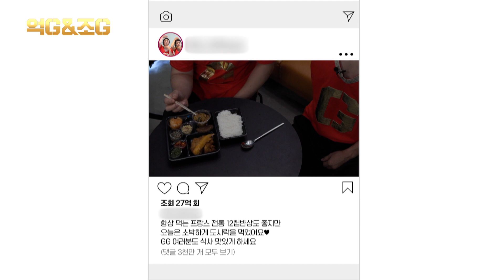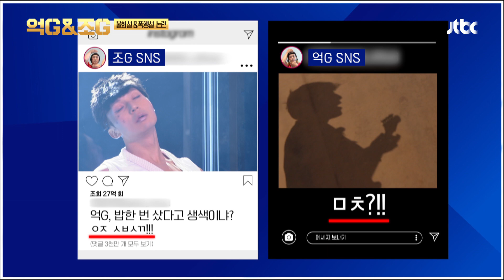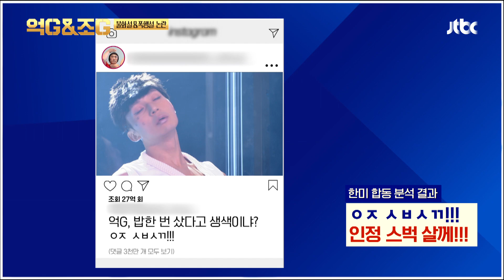[억G&조G] 억G의 조G 폭행? 불화설 논란에 대한 표창원(Pyo Chang Won)의 심층 분석🔎 장르만 코미디(justcomedy) 7회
[억G&조G] 억G의 조G 폭행? 불화설 논란에 대한 표창원의 심층 분석🔎